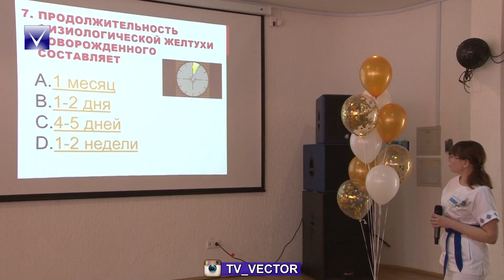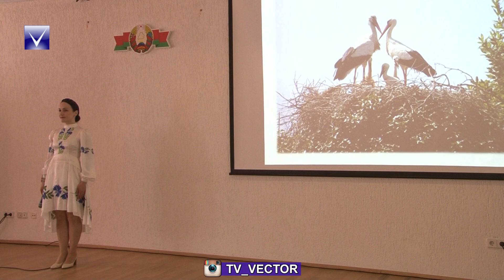Региональный конкурс «Лучшая акушерка – 2019»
В Новополоцке провели региональный конкурс среди медиков «Лучшая акушерка – 2019». Шести участницам предстояло пройти сразу несколько конкурсных этапов. И всё ради того, чтобы получить звание «Лучшей акушерки года». На месте событий побывала наша съёмочная группа.